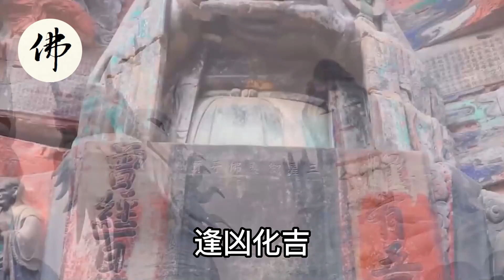財神來點名！誰家有這6大生肖9月份必定橫財連連！好命又有財，全家都能享富貴，窮小子也能變大富翁！【佛之緣】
財神來點名！誰家有這6大生肖9月份必定橫財連連！好命又有財，全家都能享富貴，窮小子也能變大富翁！